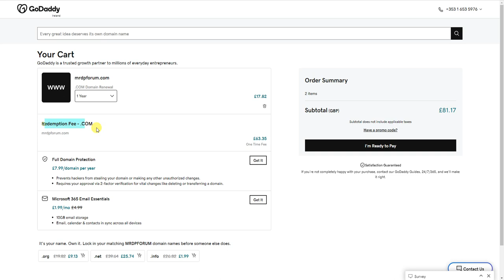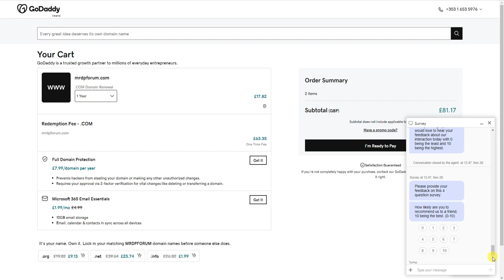Redemption Fee - .COM / How To Remove Redemption Fee In GoDaddy